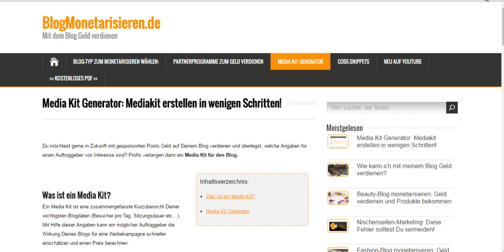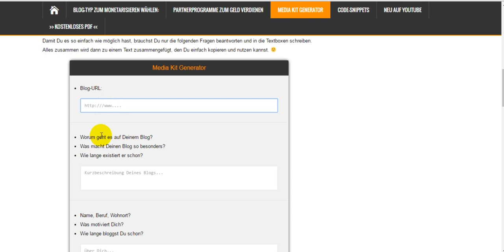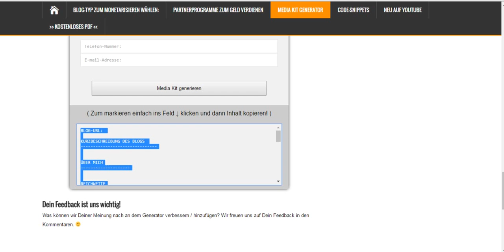Media Kit erstellen: Media Kit Generator - so geht´s! | Digital Marketing mit Marc Hoffmann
Du willst ein Media Kit erstellen, um über Deinen Blog mehr Geld durch sponsoring zu verdienen? Dann nutze unseren Media Kit Generator.